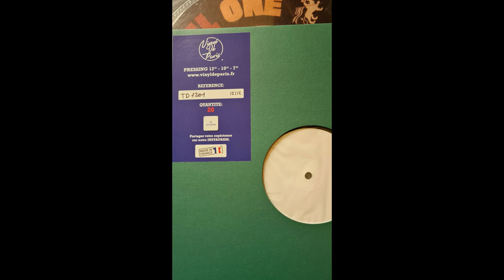Patrick Gordon ‎– Realize ( killer roots )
Label : Sunshine – TD121 12inch
Country : France 2021 LTD. Reissue, Test Pressing